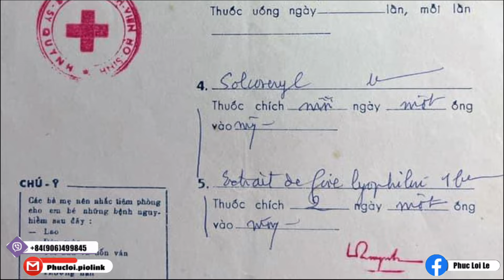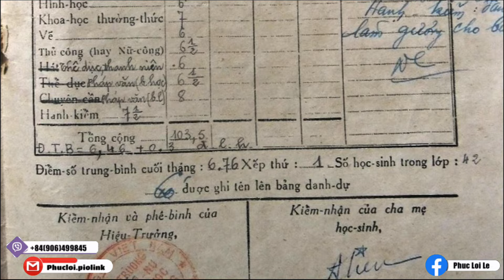Tìm Cô Gái Tên Trinh Đường Nguyễn Du Hồi Xưa Học Nữ Tiểu Học. Quá Trời Hoài Niệm Một Nha Trang Xưa